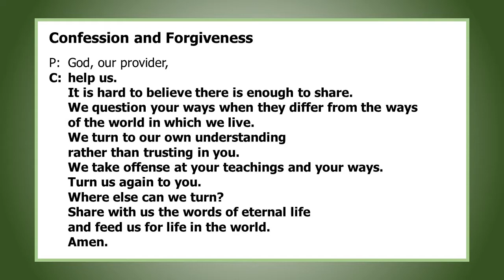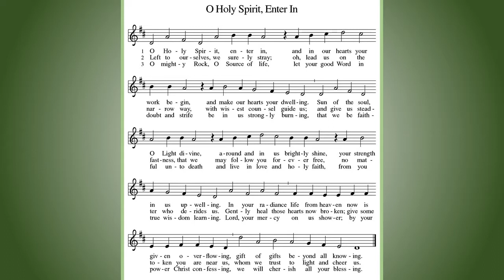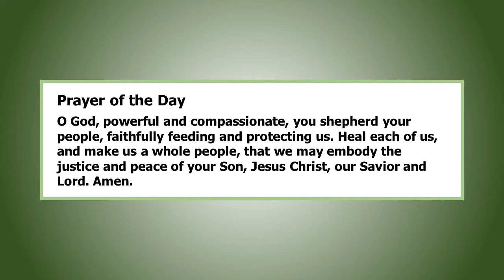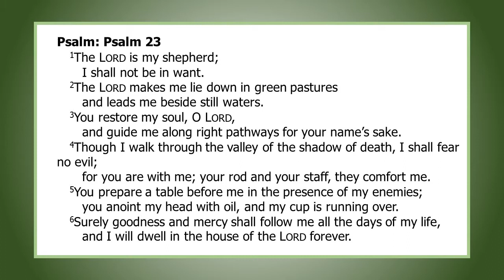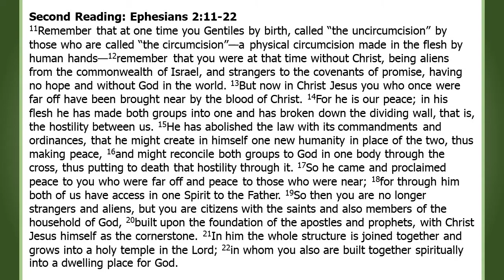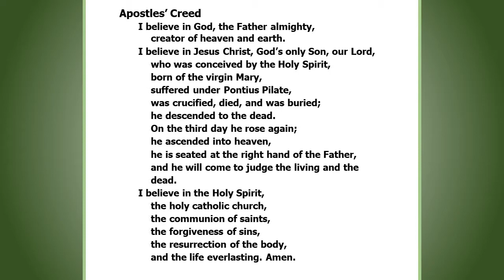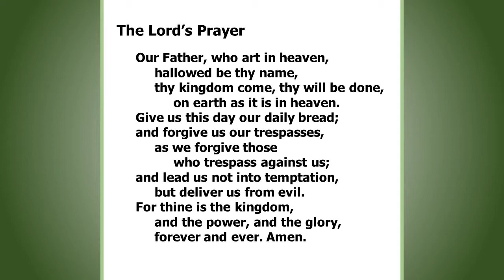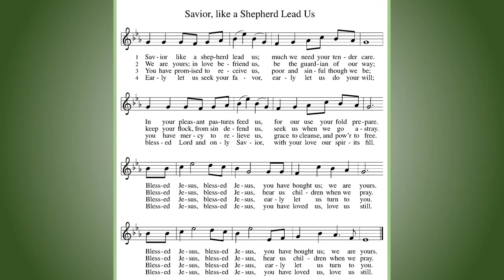July 18th, 2021 - Eighth Sunday After Pentecost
Online worship for July 18th, 2021. Recorded and filmed at Our Savior Lutheran Church in Bradley, Illinois.

Songs used with CCLI Copywright License 3166567 and CCLI Streaming License 20781104.